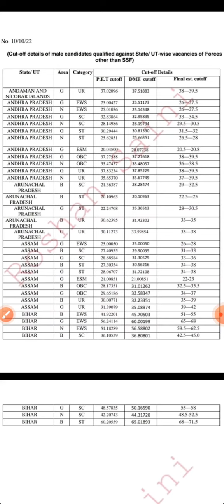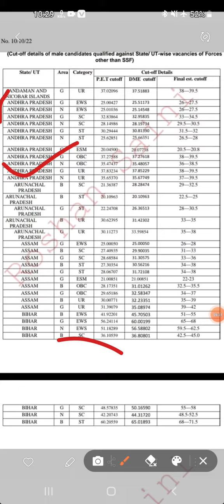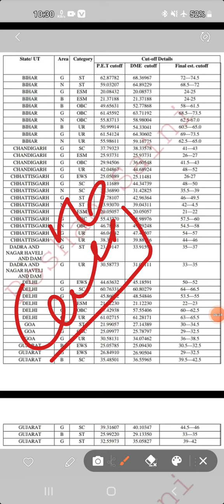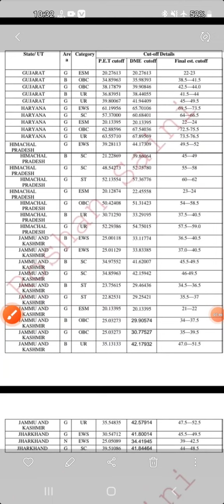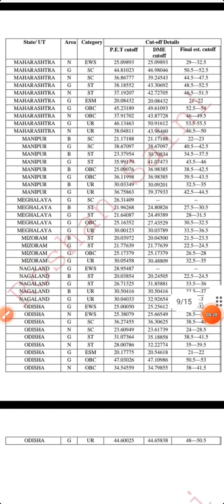SSC GD 2021 फाइनल कटऑफ क्या जाने वाला है//SSC GD FINNAL MERIT LIST ME KITNA NO BADHEGA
SSC GD FINAL MERIT LIST KITNA NO